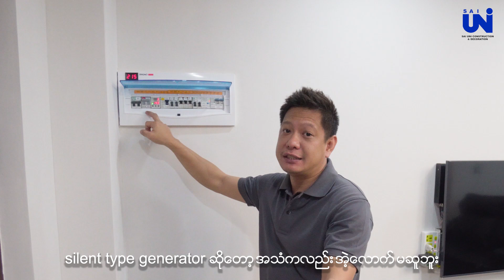🏠သာမန်တိုက်ခန်းလေးမှ ကွန်ဒိုစတိုင် Luxury ဆန်ဆန်ပုံစံမျိုးလေးဆီသို့...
Welcome to Sai Uni Construction and Decoration!

At Sai Uni, we specialize in transforming ordinary apartments into small luxury condo-style living spaces that exude elegance and comfort. With our expertise in decoration and construction, we take pride in creating stunning interiors that redefine the concept of modern living.

🏠သာကေတမြို့နယ်ရှိ သာမန်တိုက်ခန်းလေးမှ ကွန်ဒိုစတိုင် Luxury ဆန်ဆန်ပုံစံမျိုးလေးဖြစ်အောင် စိုင်းယူနီမှ ဘယ်လိုပြင်ဆင်ပေးထားခဲ့လဲဆိုတာကို အောက်က Video လေးထဲမှာ ကြည့်လိုက်ကြရအောင်နော်…

00:00  Intro
00:32  Living Room
1:07   Dining Room
1:23   Mini Bar Counter
1:40   Kitchen Room
2:05   Single Bed Room
2:33   Common Bathroom
2:55   Master Bed Room
3:57   Explain DB Box
4:52  Client Experience
6:05   Outro

𝗦𝗮𝗶 𝗨𝗻𝗶 𝗖𝗼𝗻𝘀𝘁𝗿𝘂𝗰𝘁𝗶𝗼𝗻 𝗮𝗻𝗱 𝗗𝗲𝗰𝗼𝗿𝗮𝘁𝗶𝗼𝗻
Office Address 📌 အမှတ် (24/A), တိုက် (2), ပထမထပ်၊ မြို့ပြအိမ်ယာမြောက်ဘက်ခြမ်း၊ (8)မိုင်လမ်းဆုံ၊ မရမ်းကုန်းမြို့နယ်၊ ရန်ကုန်မြို့။